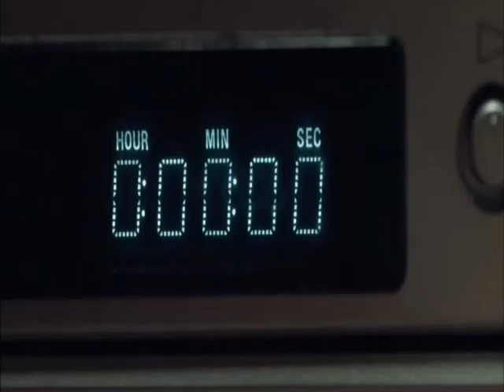You're Next - Perfect Day (Lou Reed)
Trailer Your next remasterised